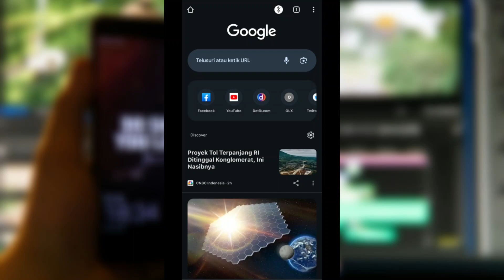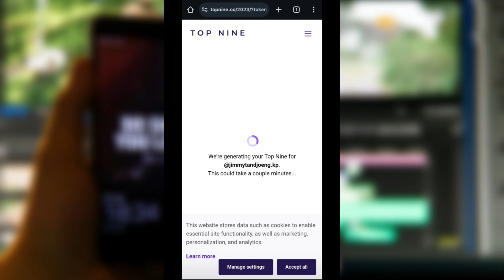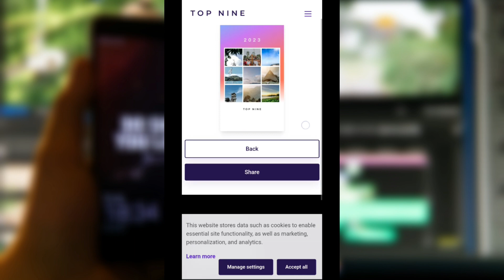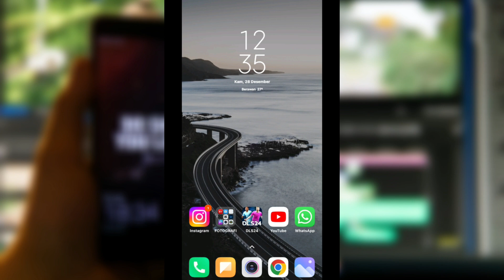Cara membuat TOP NINE INSTAGRAM POST || 9 POSTINGAN TEBAIK 2023